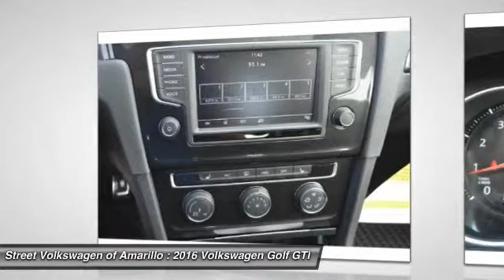2016 Volkswagen Golf GTI Amarillo TX GK6781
2016 Volkswagen Golf GTI SE

Automatic stability control,back up camera,child safety locks,curtain air bags,dual front air bags,fog/driving lamps,keyless entry,security system,telescopic steering wheel,tilt wheel,titan black leather seating surfaces (tl),traction control,turbocharger